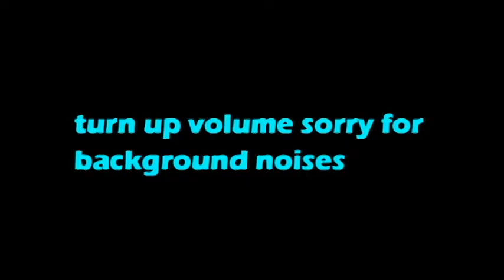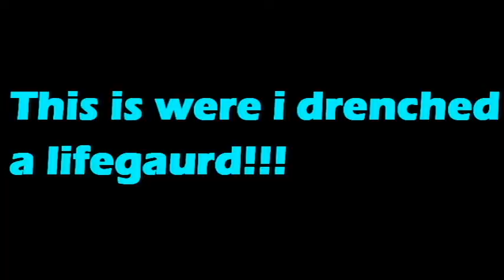TROLLING IN WORLDS LARGEST INDOOR WATERPARK!